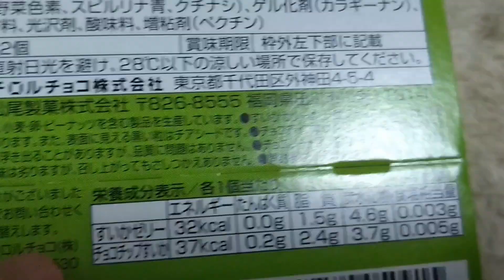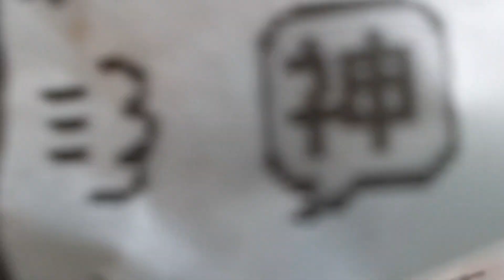すいかのチロルチョコを見つけた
パカッと開示

@watermelonchannel963 @nattywatermelonwaffleuwu1547 @citruswatermelonchannel218 @watermelonchannel4346 @watermelonchannel310 @watermelonchannel7620 @watermelon 🍉 channel @watermelon881 @tooseefakhtar-hx3nv @saydathewatermelongirl6155 @suibianswatermelon9245 @watermelonlovessans2587 @ChocoWatermelon @Charlie.Watermelon.@watermelonchannel5136 @donnaandwatermelonchanel3113 @watermelonchanel519 @watermelonchanel1941 @chocolatewatermelon1046 @chocolatewatermelon6434 @MsChocolateDisco @eatyourchocolate2507 @ayumi_chocolatequente5174 @juneeatchocolate @chocolatetail2447 @Yukiichocolate @mrchocolates2ndchannel66 @Asweena-Tootum @chocolatetvchannel141 @oreomixedchocolatechip8211 @momo.chocolates6972 @すいかCHANNEL @suikachaaaaaaannel @すいかちゃんねる-k9s @すいかちゃん-u8m @suikachan @すいかちゃん-q2w @すいかチャンネル-z4e @Suica_ch_Wa.Kannai @スイカちゃんねる-k5l @スイカちゃんねる @TV-yy4pg @スイカチャンネル-n6s @supersuikaTV @西瓜ちゃんねる @スイカチャン @xiguachan @ラビット西瓜ちゃんねる @watermelon7780 @watermelon9212 @zzz31560able @Suika_mizugami @bluewatermelon181 @life-bp2ru @西瓜妹妹 @box_of_chocolates @チロルチョコ-c2w @チロルチョコ-d1l @チロルチョコ-c6g @チロルチョコチャンネル-k2e @チロルチョコチャンネル @チロルチョコちゃんねる @ちろるちょこ-l9i @ちろるちょこ-y5f